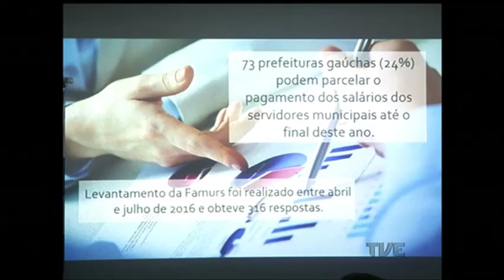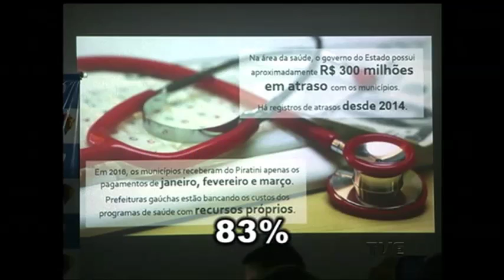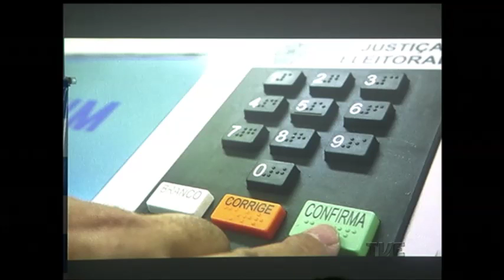73 prefeituras gaúchas ameaçam parcelar o salário de servidores por falta de recursos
73 prefeituras gaúchas correm o risco de fechar o ano sem dinheiro para pagar em dia os salários dos servidores. O alerta foi feito hoje pela Famurs. É que, com o caixa raspado devido à retração econômica e à baixa arrecadação de impostos, tanto o governo federal quanto o estadual diminuíram os repasses aos municípios.